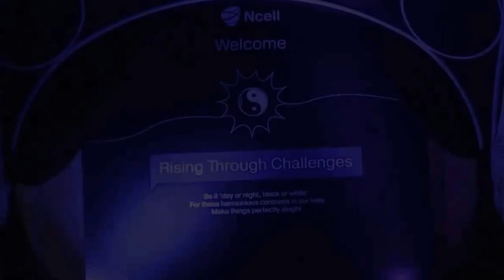Hot Nepali Actress & Model , Priyanka Karki latest dance performance Youtube, AMAZING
Hot Nepali Actress, Model and Singer ,Priyanka Karki Dance performance ,